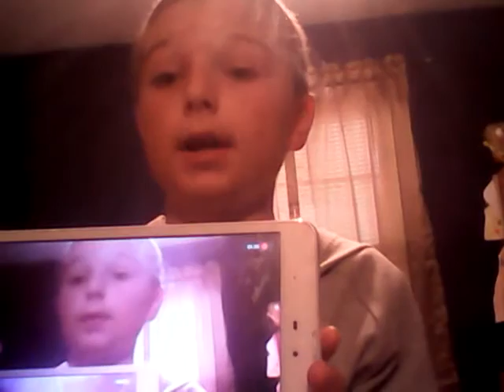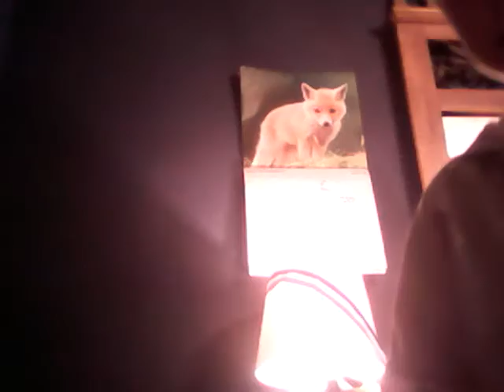BEST BAT EVER! Vlog #45 BASEBALL video and water bottle FLIP video!!!!!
HAYDEN (Titan Killa)
CHRIS (CJ ghost SS) GO FOLLOW THEM ON GOOGLE+ AND YOUTUBE!